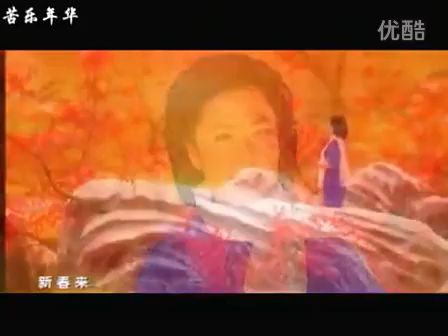紅梅贊-- 彭麗媛--中國第一夫人